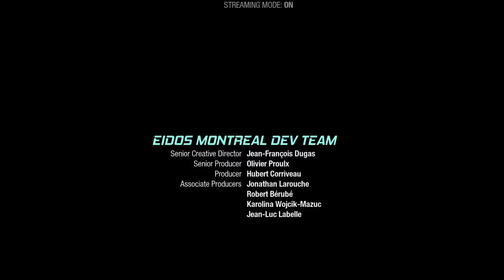Marvel's Guardians of the Galaxy PS5 - Part 7 GRAND UNIFIER RAKER - MALAYALAM | A Bit-Beast